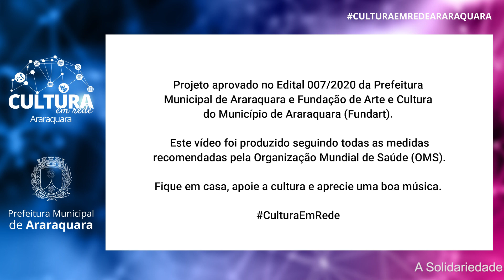Cultura em Rede - Mussarela com Pimenta, Vinha Haddad e Paulinho Araújo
Cantores e compositores, Vinha Haddad e Paulinho Araújo formam o duo Mussarela com Pimenta que vem atuando há mais de três anos em Araraquara e região. Nesta apresentação a dupla apresenta clássicos consagrados da MPB, além de músicas autorais de Paulinho Araújo.